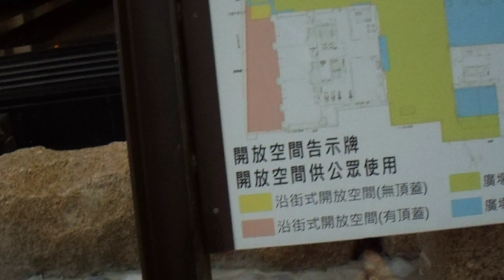新北 耶誕夜 燈海 MOV00093